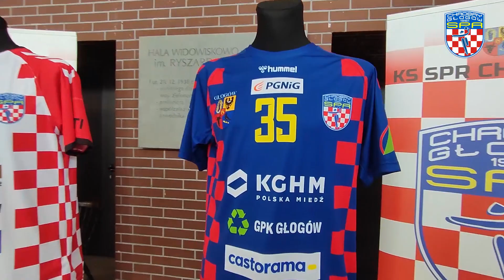Orkiestra Huty Miedzi Głogów KGHM Polska Miedź S.A. na inauguracji sezonu